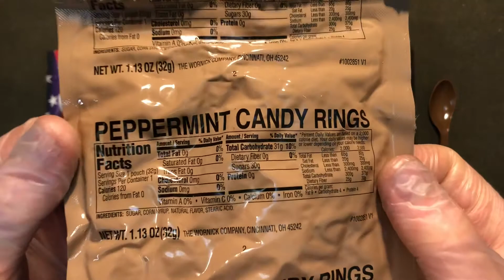PEPPERMINT CANDY RINGS. (Review). MRE US Military Surplus. (MREdepot).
When Disaster Strikes, The Time To Prepare Has Passed.
MRE US Military Surplus:
"PEPPERMINT CANDY RINGS"
ET WT. 1.13 oz (32 grams).
INGREDIENTS:
NUTRITION FACTS - PEPPERMINT CANDY RINGS MRE
Serving Size. 1 Pouch (32g)
Sarving per Container 1
Amount/Serving / % D.V.
Calories. 120
Total Fat. 0g / 0%
--Trans Fat 0g / 0%
Sodium 0mg / 0%
Total Carbohydrate 31g / 10%
--Sugar. 30g
Protein. 0g

Percent Daily Values (DV) are based on a 2,000 calorie diet.
Made in THE WORNICK COMPANY / Cincinnati, OH USA 45242

Thank you for visiting the We provide safe, reliable online shopping 24 hours a day, 7 days a week throughout the U.S. and Canada - and unlike the rest, we are never out of stock! Although we specialize in MRE’s, Freeze Dried, Canned and other shelf stable bulk storage foods, we can provide you with any type of Disaster Preparedness Kit you need we'll even put together a custom package for your family, business, city or organization - e-mail us for an idea on what we can do.

If you need provisions for a 72 Hour Kit for Tornado, Hurricane, Flood or Blackout protection in your home or office or you need enough food to last a family of four for a year, then you have found the right source! Yes, we said source - when we started providing these kits we were almost the sole supplier of Emergency Survival Kits on the Internet. All products are hand-packed to order. Most orders ship within 1-2 business days.

To ensure you'll feel secure when placing orders online, we use the latest encryption technology and Authorize.net, the Internet leader in security transactions, on every order processed. Always make sure when completing an order anywhere on the internet that you are directed to an address that begins with " to assure yourself that you are dealing with a Secure Site. We will continue to strive to make our Site your first choice for the highest quality Disaster Survival Kits and Supplies! Whether you are purchasing today or just browsing our catalog filled with incredible products, we appreciate your patronage and the time you have spent with us. Before you leave our site please remember to bookmark us, as we will often add new products and specials to our online catalog.

STAY IN THE LOOP WITH MRE DEPOT YouTube Channel!!!